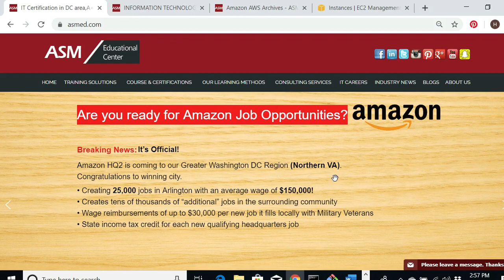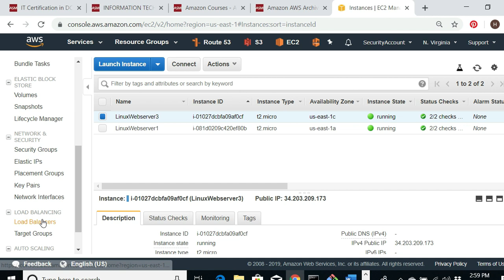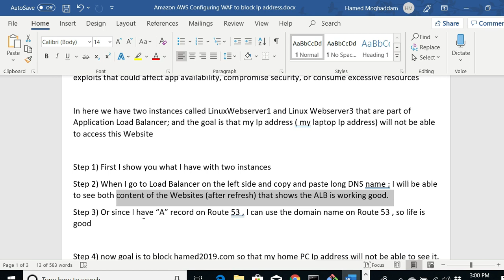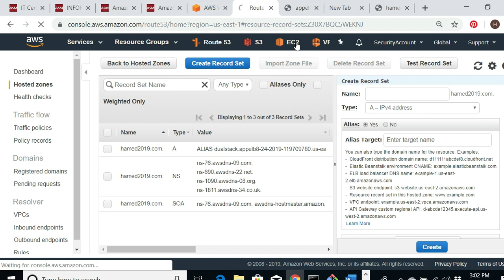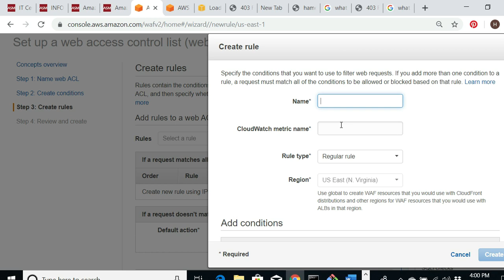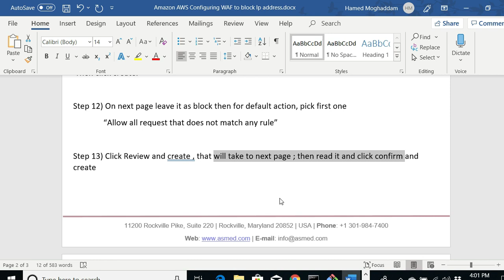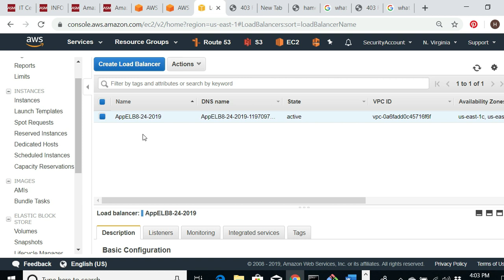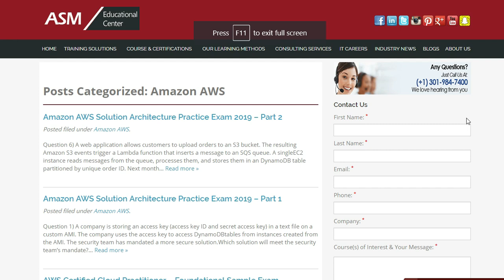Amazon AWS WAF (Web application Firewall ) Training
This Amazon AWS WAF (Web application Firewall ) Training Tutorial Video will help you prepare for your Amazon AWS Exam; for more info please check our

Watch multiple videos to prepare you for your AWS Solution Architecture exam.

d. Amazon AWS -Security Group and Network ACL (NACL)| AWS Solution Architect Training

e.  Amazon AWS Route 53 with Simple Route Policy | AWS Solution Architect Training

f. Amazon AWS Auto Scaling with Load Balancing

In This Video ASM Educational Center ; will cover Amazon AWS Application Load  Balancing and Network Load Balancing.

This Amazon AWS Application Load  Balancing and Network Load Balancing Tutorial Video is brought in to you by ASM Educational Center (ASM) . The video is intended to help you better learn various Amazon VPC and EC2 topics. ASM is located in the Greater Washington DC Metropolitan Area in USA. We will be celebrating our 24 years in business soon. We are a family-owned and operated business. We deliver training (Cisco and other topics) locally, throughout USA and around the world.